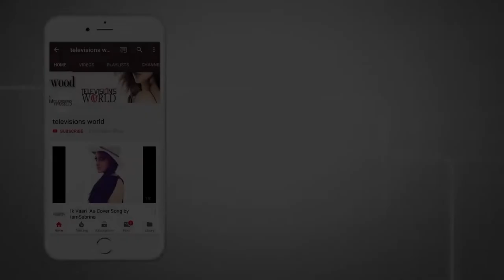Sreejita De visiting Andheri Cha Raja | Televisons World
Exculsive video of Sreejita De visiting Andheri Cha Raja